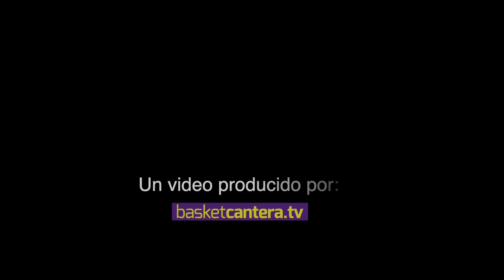10 años del Torneo Fundación Leucemia y Linfoma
Vídeo elaborado por BasketCantera.TV con motivo del 10º aniversario del Torneo Fundación Leucemia y Linfoma, que organizan la FLL y la Federación de Baloncesto de Madrid. El vídeo resume las nueve ediciones anteriores del torneo con imágenes de algunos jugadores que han pasado por él como Luka Doncic, Domantas Sabonis o Usman Garuba entre otros.